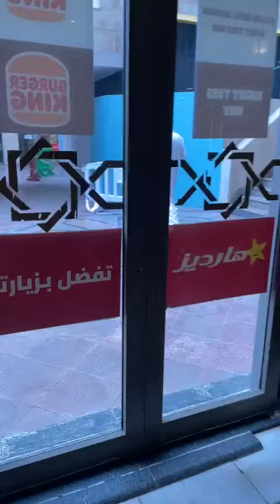Hotel near Beat ul Lah shareef